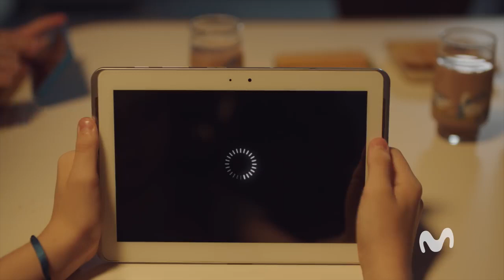"Hermano del medio" - Movistar - Dhélet Y&R